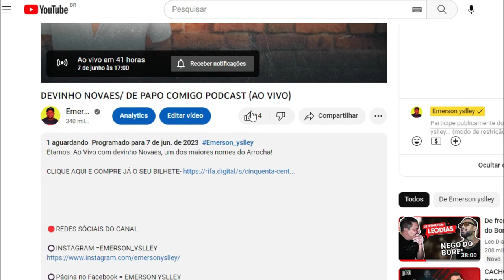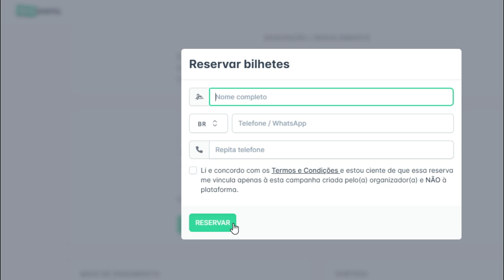O QUE ACONTECEU AQUI? MULHER TEM SURTO EM PALCO/ XAND AVIÃO CHORA EM SHOW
Durante show do cantor Nenho mulher tem atitude inesperada, Xand Avião chora no São João de Campina Grande...